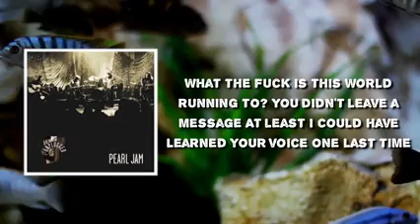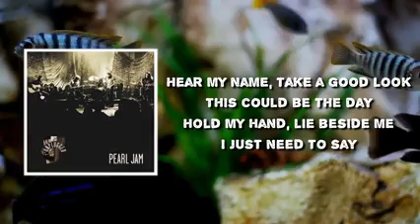Pearl Jam - Porch (Lyrics)